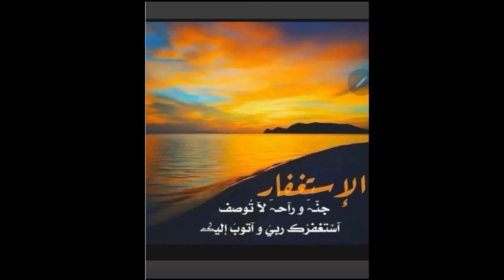3 JOURS A DIRE " ASTAGHFIROU ALLAH " QUE S'EST-IL PASSE ENSUITE ???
Nos livres :

1. SE SOIGNER SOI-MEME PAR LA ROQIA
2.     SIGNES IMMINENTS DE LA FIN DES TEMPS: FIQH AKHIR AZ ZAMAN /
2. La corne de Satan est-elle au Najd d'Arabie ou d'Irak ?
3. Extraire efficacement la sorcellerie: annuler un sihr
4. Monologue sur Gog et Magog à la lumière des religions révélées: La fusion des deux mondes
5. Al Wala Wa Al Bara'a: L'Alliance et le Désaveu dans l'Islam
6.     Peut-on vivre dans un pays non musulman ?: La Hijra
7.     LA COMPREHENSION DE L’ISLAM A LA LUMIERE DE NOTRE SIECLE / Livre relié
8. LA PURIFICATION DE L'AME PAR LE ZEMZEM... :Broché